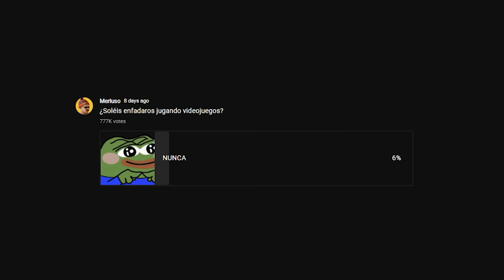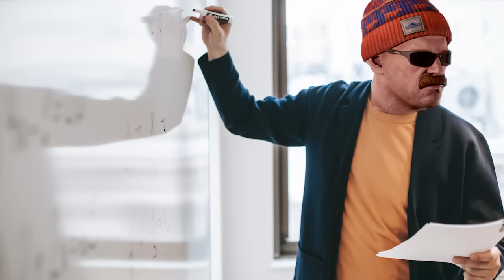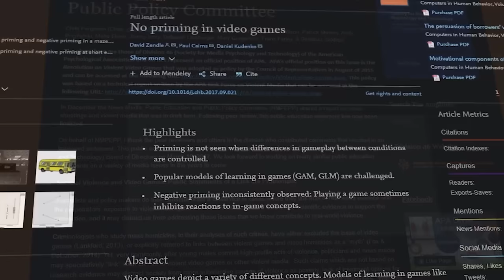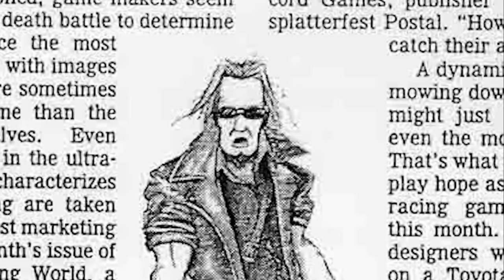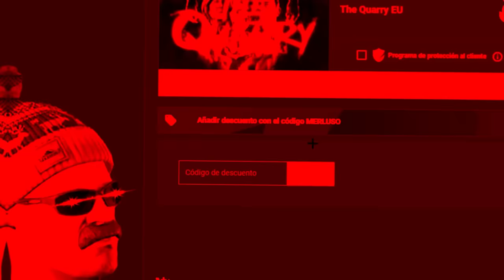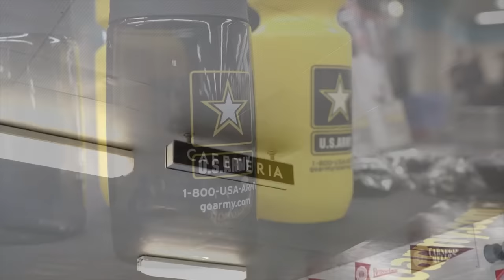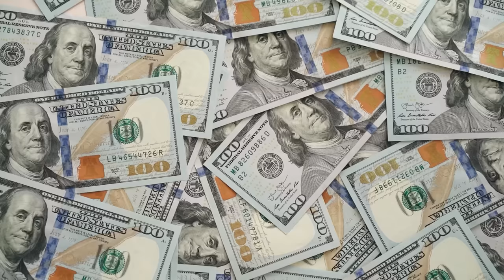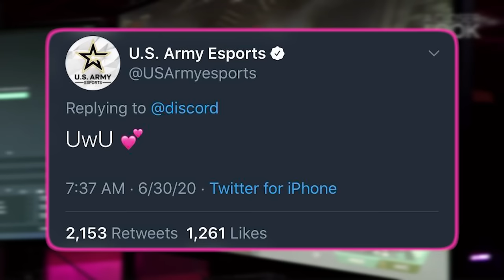La VIOLENCIA en los Videojuegos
RESUMEN

¿Los videojuegos causan violencia? Es complicado...

El eterno debate de la violencia en los videojuegos, y si causan violencia en aquellos que los juegan, es más viejo que las piedras. Desde los años 80 ha circulado la idea de que los videojuegos impulsan a sus jugadores a las conductas delictivas y conflictivas. De que son causantes de algunas de las mayores tragedias aquí en occidente. Pero, ¿tienen razón?

La obvia respuesta es que no. Numerosos estudios han demostrado que no hay una correlación. Pero aún así el tema de la violencia en los videojuegos es mucho más profundo e interesante de lo que parece a simple vista. En este video exploramos el asunto y doy mi opinión acerca de la violencia en los juegos y como su diseño puede afectar a nuestra percepción del mundo.

Espero que os guste verlo tanto como a mi hacerlo

Podéis hacer reacciones de mis videos, comentarlos o usar fragmentos, solo tenéis que dar crédito

CAPÍTULOS

Intro: 0:00
Los videojuegos y el enfado: 0:30
El irracional miedo a los videojuegos: 2:11
¿Los videojuegos te vuelven violento?: 5:51
Los videojuegos y la violencia en el mundo real: 9:01
Conclusión: 17:37

ESTUDIOS